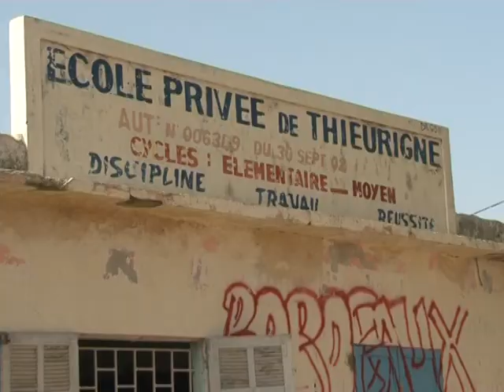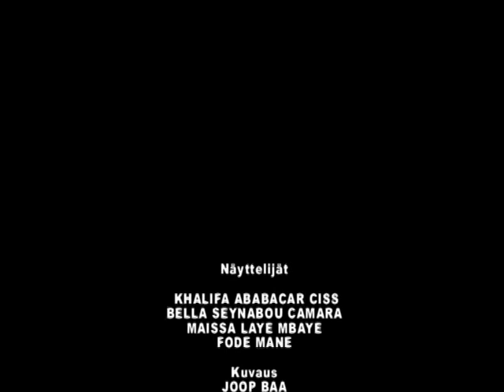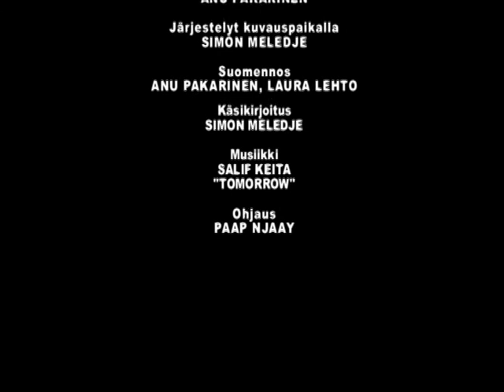Woomal 2: ranskankielisessä koulussa Senegalissa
Senegalissa opetus järjestetään useimmiten ranskaksi. Woomal 2 -projekti pääsi vierailemaan koulussa ja tutustumaan oppilaiden arkeen ja unelmiin.